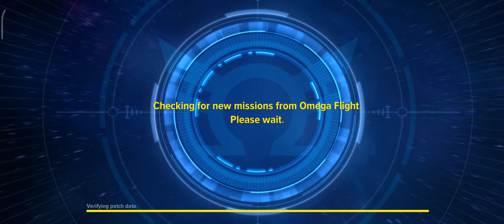Add Favourite Hero in marvel future revolution | AA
Add hero in marvel future revolution | Android Avengers
Marvel future revolution gameplay | Android Avengers